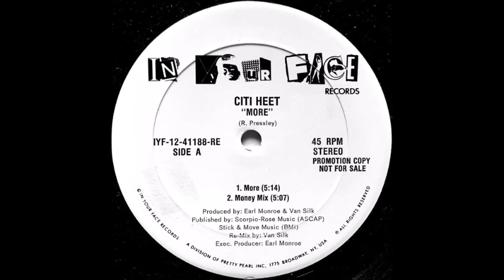Citi Heet - More (Money Mix)